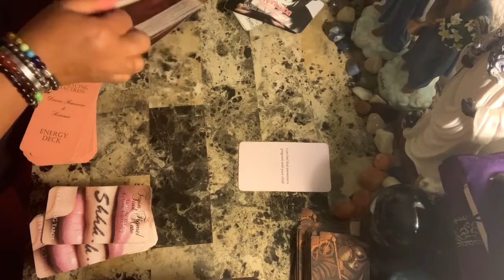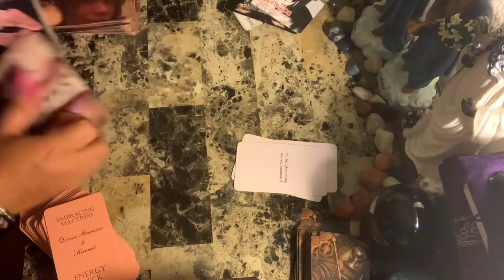Cancer WTF Say What????!!! The Karmic, The Masculine, The Feminine - Right Now!